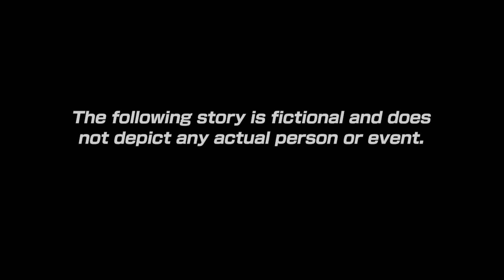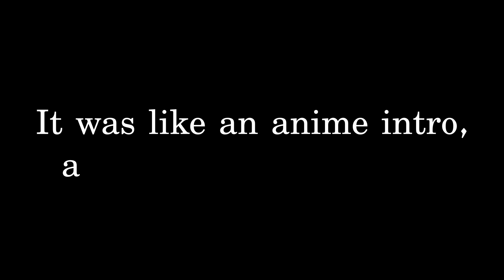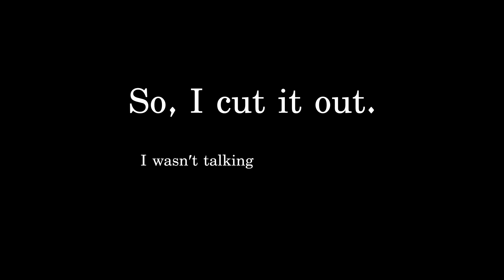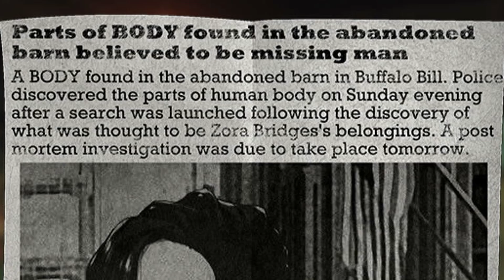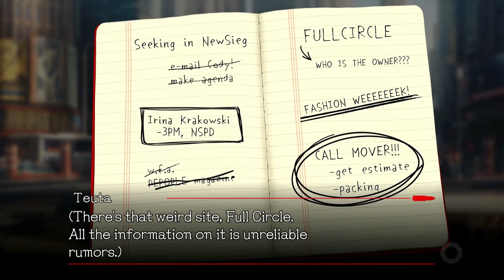First Time Playing An Otome: BUSTAFELLOWS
Welcome to my BUSTAFELLOWS: Chapter One gameplay!

I don't think I've ever played an Otome game before... until now! I think I'm intrigued. Pretty sure I can only show you until the end of Chapter One for this game, though. Nevertheless, hopefully, it'll be an interesting playthrough!

I hope you enjoy the video. Thanks for being on this adventure with me!